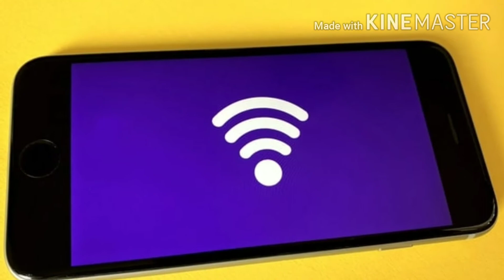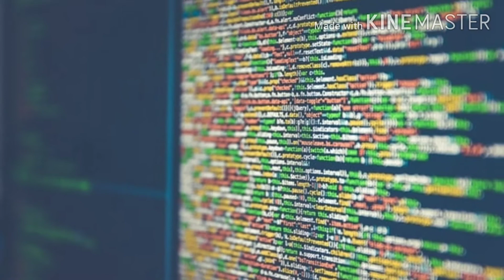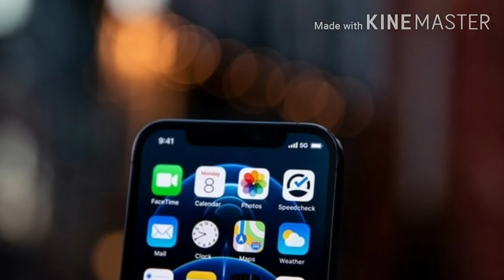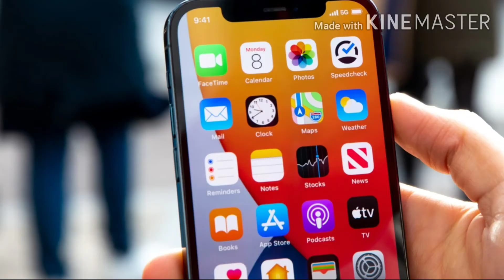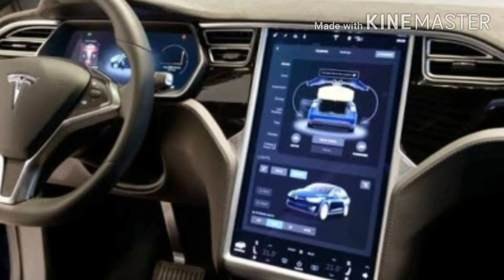5g ki settings start kar sakte apane mobile aa hi gaya network sabse pahle india me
friends abhi aap apane gadgets me 4g network use kar rahe hai, jo ki poori duniya me hai jiska use aap cell phones me calls messages and web sirf ke liye karte hai aur ab 4g network ko replacement ki plan hai , aapne andaja laga liya hoga ki han aap sahi soch rahe hai 5g, fifth generation ke baare me friends 5g network apne potential ke saath sabse pehle india me aap raha hai. 5g network ki settings apne mobile me kar sakte hai, jald hi aap apne mobile laptop computers and network accessing gadgets me 5g ke speed ko use kar payenge. #